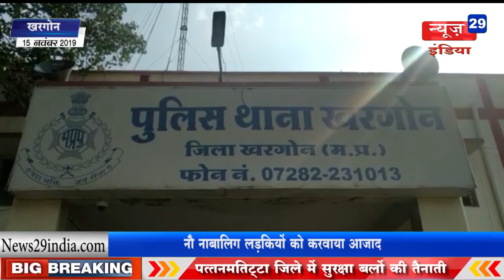News29India 15 NOV News23 खरगोन-नाबालिग बेटियों के लिए चलाया जा रहा अभियान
खरगोन-नाबालिग बेटियों के लिए चलाया जा रहा अभियान
खरगोन में नाबालिग बेटियों की गुमषुदगी को लेकर एक अभियान चलाया जा रहा है, जिसके तहत अब तक नौ नाबालिग लड़कियों को अपहरणकर्ताओ के चंगुल से आजाद कराया गया है।